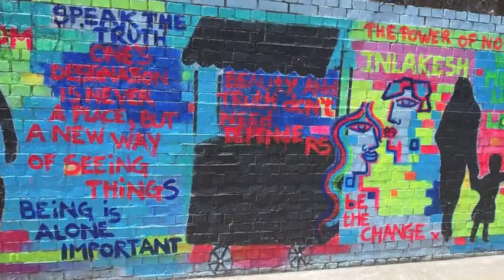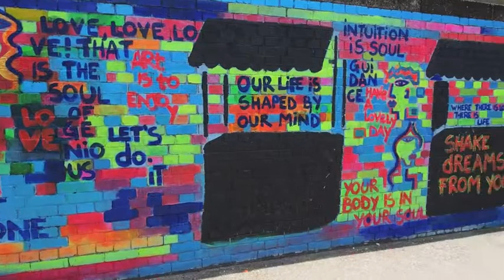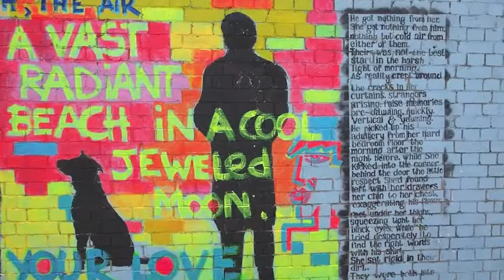Shoreditch/Brick Lane London June 2013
Two walls covered in amazing street art with paintings of silhouette people and inspiring words, I gave it the title- empowerment wall.